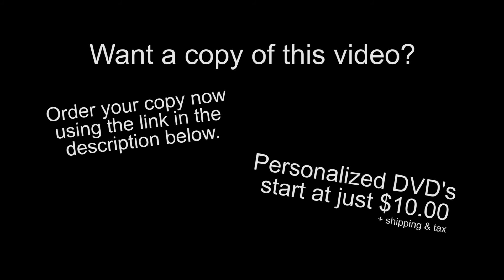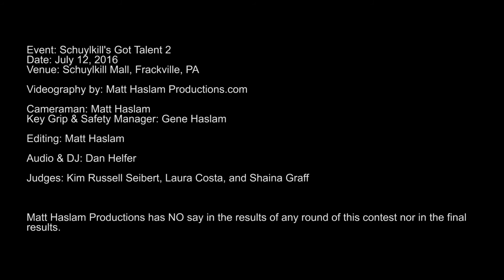Steve Smith - Here I Go Again - SGT 2016